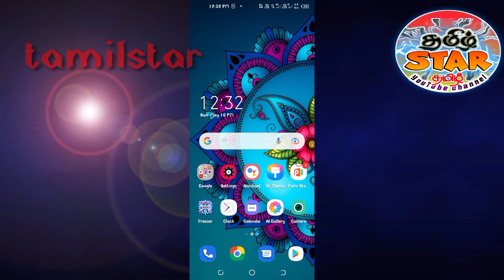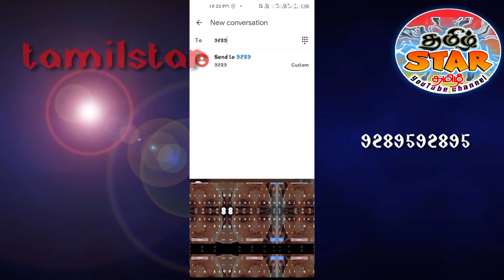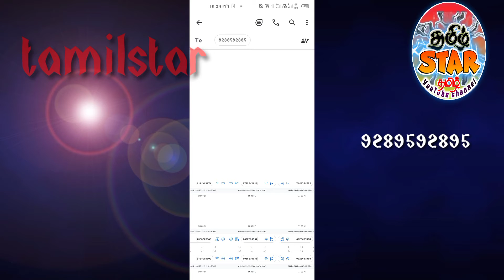how to indian bank to pan card link வீட்டில் இருந்தபடியே லிங்க் செய்யலாம் tamilstar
pan card link mobile number,
 pan card link aadhar card last date tamil
indian bank pan card link online tamil